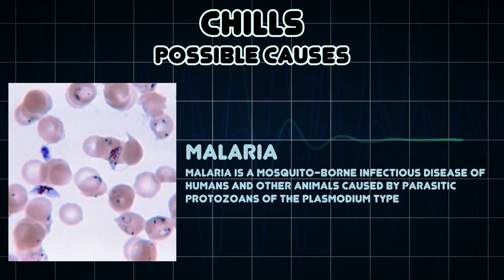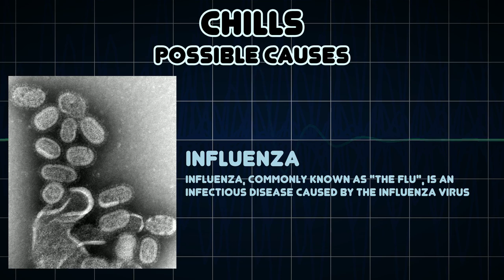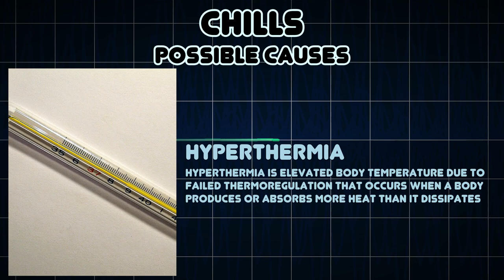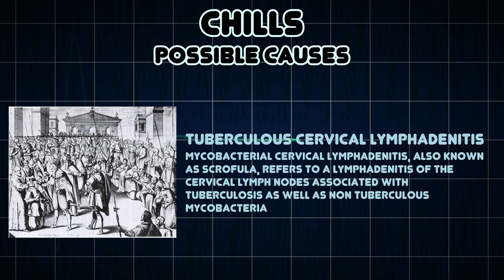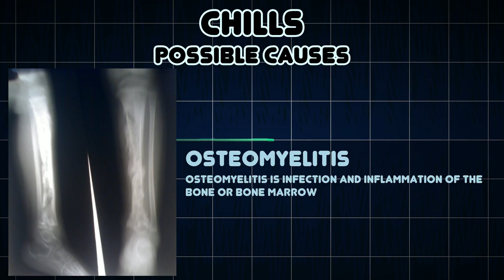Chills (Medical Symptom)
Possible causes of Chills (Medical Symptom)